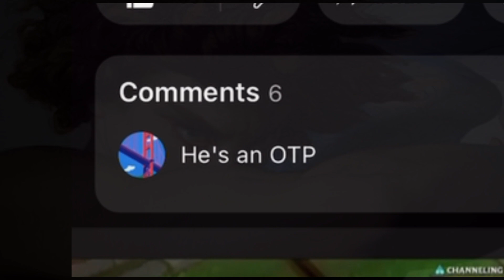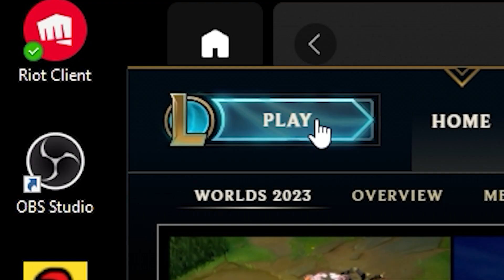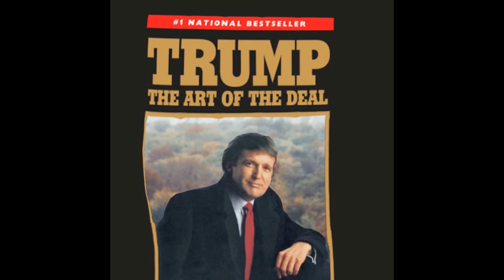The Ascended Sett Build (Sett Top S13.22)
I have finally cracked the code for sett. I will never lose on this champ ever again in my life.
I love league of legends
use this build if you want to DOMINATE your Sett Top S13 games